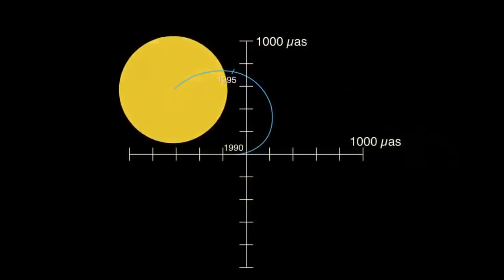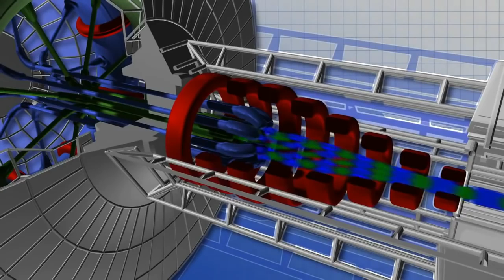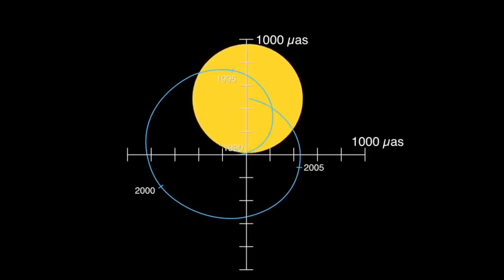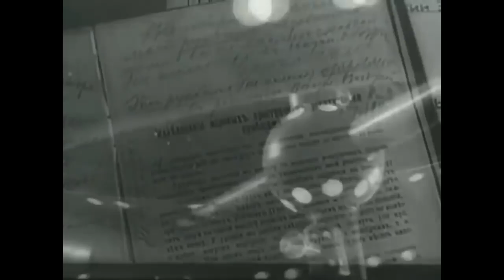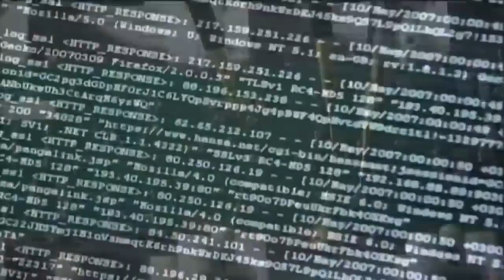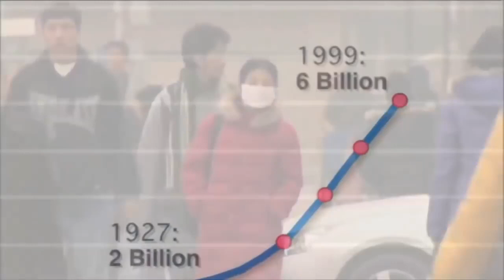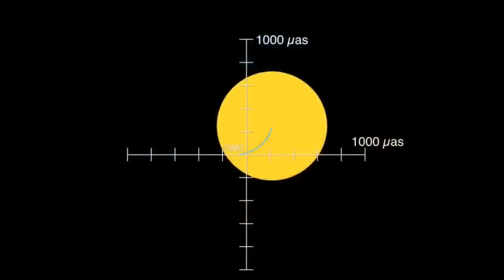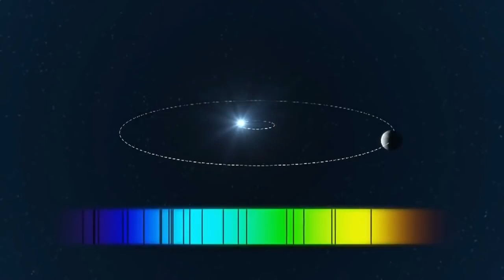National Geographic documentary | Interstellar Flight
Documentary about interplanetary flight outside the solar system